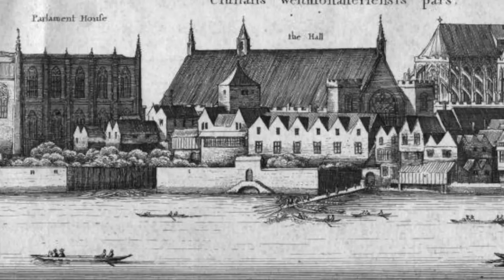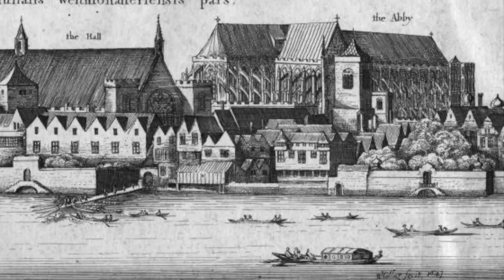The Gunpowder Plot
Guy Fawkes and The Gunpowder Plot. The History of bonfire night in less that 10 minutes.

Remember remember the 5th of November, The Gunpowder Treason and Plot. I know of no reason why the gunpowder treason should ever be forgot….or so the rhyme goes.

For us Brits the 5th November or bonfire night as its commonly known is a fun time to spend with family and friends, drinking mulled wine around a toasty bonfire and watching dazzling fireworks explode into a thousands sparkling colours in the night sky. But actually we forget what this annual celebration stands for. For on this day in 1604, one of Britain's biggest ever terrorist plots was uncovered when the English Catholic Guy Fawkes was found secreted in a storeroom under the houses or Parliament, 36 barrels of gunpowder in hand.

Today Guy Fawkes has become synonymous with the Gunpowder plot, but of course he was not acting alone. He was just a small part of a large scale Catholic conspiracy to blow up an oppressive Protestant King and his government. What caused these Catholics to take such drastic action and what exactly did the gunpowder plot entail. Were taking a look in this very short introductory video.

Some of the images in this video have been taken from the excellent BBC adaptation Gunpowder - staring Kit Harrington. For more about the series follow the below link: